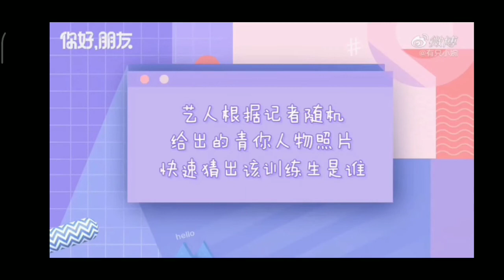你好朋友 青春有你2 Marco Lin